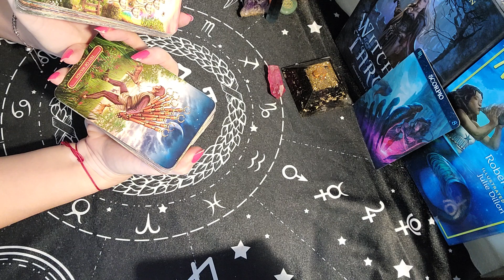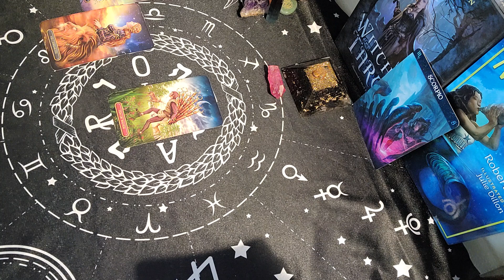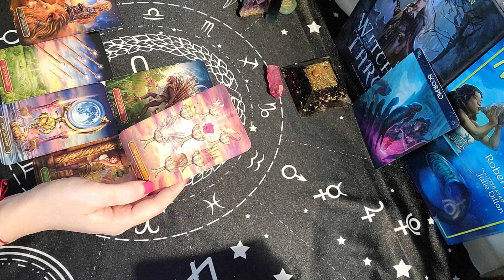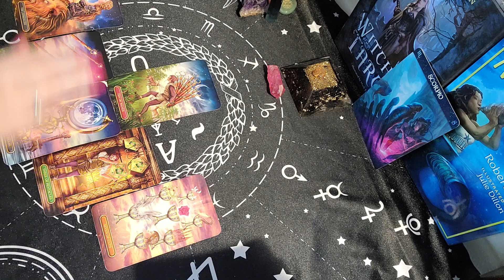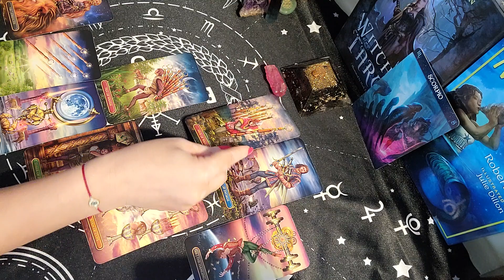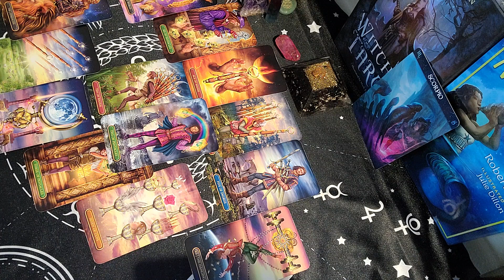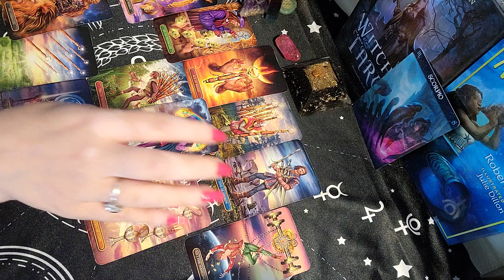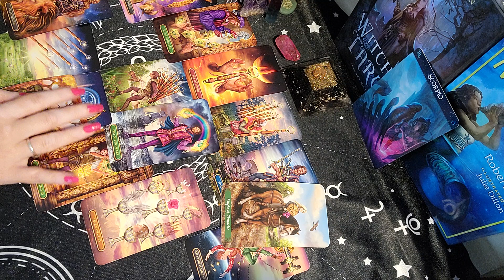Scorpio: "Conflicted over you! Going on an impulse. July 2020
Trailer is for Leo:
$15 monthly subscription to access all Extended:

The turnaround is 5 days after payment is made.
30 Minute video Reading  at a price of $60
60 Minutes Tarot & Birth Chart Reading combo: at price of $100